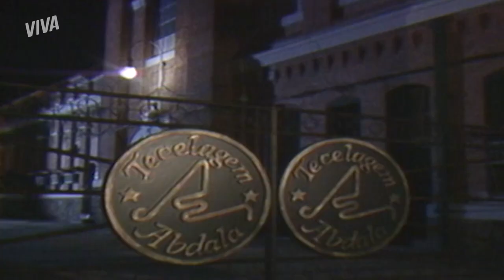APARÍCIO REVELA QUE CAMILA NÃO É FILHA DE APRÍGIO! | SASSARICANDO | MELHOR DO DIA | VIVA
Durante uma briga com Aprígio, Aparício sem querer diz que Camila não é filha do irmão. E ela ouve tudo. Pronto, a confusão tá armada! Quer saber no que isso vai dar? Venha descobrir em SassaricandoNoVIVA.

Capítulo 161, dia 13 de março de 2021, sábado.